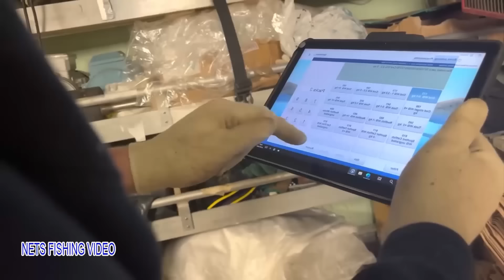American Fishermen Use Robots To catch Billions of Fish This Way Longline Fishing Cod #02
Please see the next part where we witness with our own eyes the fishermen catch millions of fish and process, clean, and freeze them directly on board, helping us understand the hardship of the fishermen on their fishing journey. catch yours